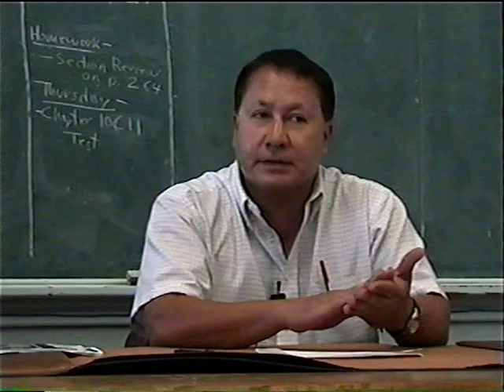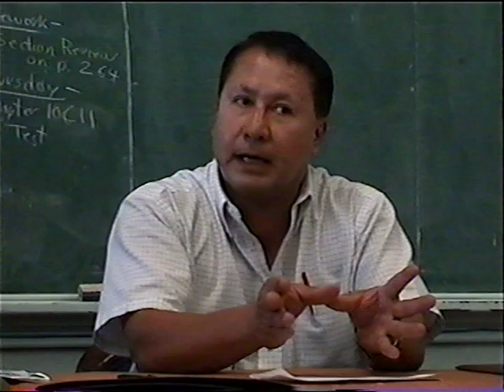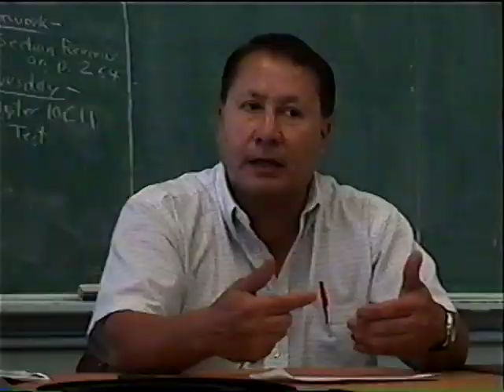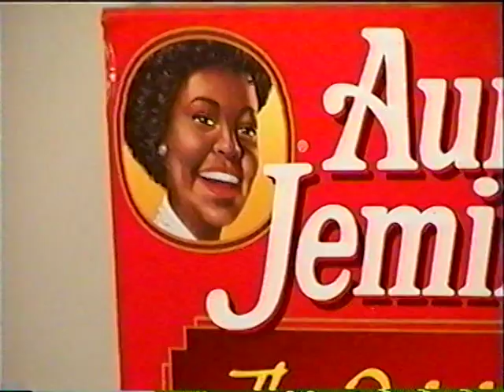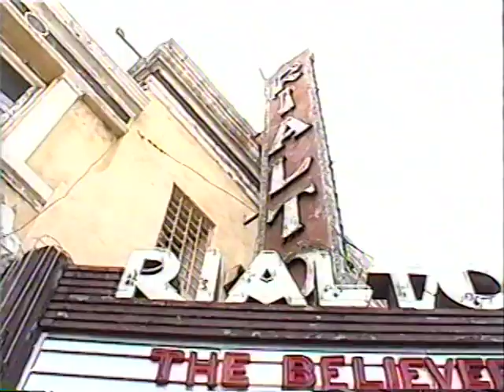film stereotypes - Ethnic group stereotypes in films in the United States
This short documentary film is about the stereotypical portrayal of Latinxs, African Americans, Asians, and Middle Easterners in U.S.-made films & the potential consequences. It  includes comments by Kimberly King, David O. Sears, Frank Berumen, Lena Chao, & Stuart Fischoff and it was filmed in Burbank, South Pasadena, & Los Angeles, California, in 2002...